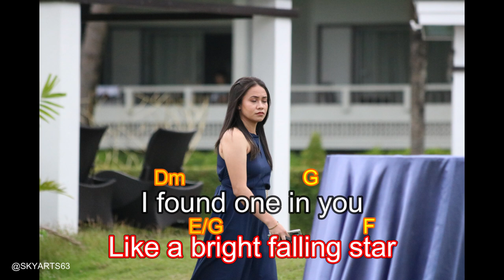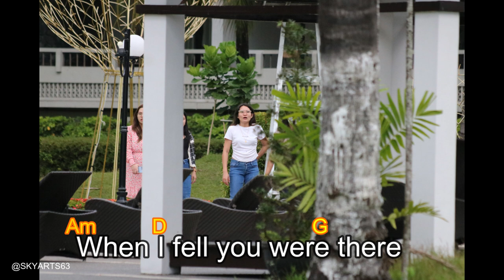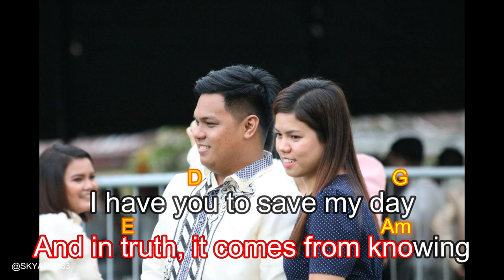I HAVE YOU by CARPENTERS with CHORDS AND LYRICS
Play your guitar or SIMPLY LISTEN to CARPENTER's I have you

"There she goes like a shooting star
Lighting up this world with her voice from heaven
Keep on shining girl...
Forever in our hearts!!
Remembering KarenCarpenter 🌈⭐🌈
Songwriters : John Bettis / Richard Carpenter"